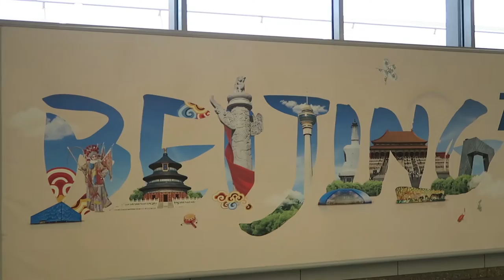LANDING IN CHINA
Tomorrow - Beijing Is An Amazing City

Editing | iMovie

Music Credits